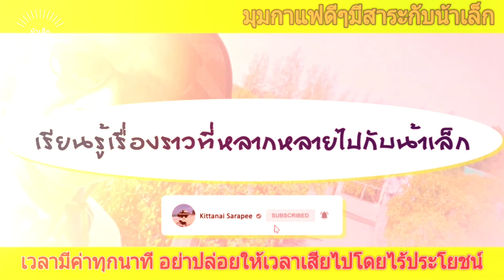มุมกาแฟดีๆมีสาระกับน้าเล็ก#: เวลามีค่าทุกนาที อย่าปล่อยให้เสียไปโดยไร้ประโยชน์